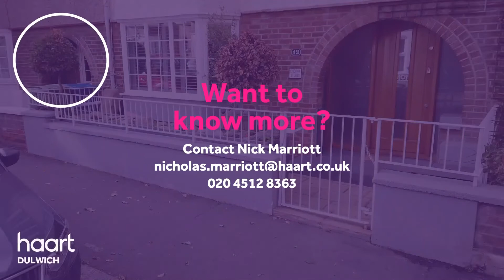Virtual Viewing of Ryedale, London, 3 bedroom Mid Terraced House For Sale from haart estate agents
Take a look at the Virtual Viewing of this 3 bedroom Mid Terraced House For Sale in Ryedale, London from haart Dulwich estate agents (more details below).

DESCRIPTION:
This superb, three bedroom, family home is situated in a smart and quiet East Dulwich street. The property benefits from an excellent finish throughout, is situated close to great transport links and Peckham Rye Park.

CONTACT & CONNECT WITH HAART DULWICH ESTATE AGENTS TODAY

NOT QUITE YOUR DREAM HOME IN DULWICH?

We have a range of properties on the market in the Dulwich area, so why not take a look at other houses for sale in Dulwich

SELLING MY HOME IN DULWICH - HOW MUCH IS MY HOUSE WORTH?

Are you selling in Dulwich? Interested in knowing how much your property is worth? Perhaps you are thinking of buying your next property, so put yourself in the pole position to buy your dream home by booking a free, no-obligation, comprehensive and expert property valuation

THE DULWICH HOUSING MARKET

haart Dulwich are expert estate agents for the Dulwich housing market.

We know what it's like living in Dulwich and can give our opinion on the best areas to suit your needs. Ask us your questions - what are the local areas like to live in? What are the schools like? How are the transport links? How are prices moving in different places?

Perhaps you're thinking of moving further afield? In which case, you're in luck as we're part of the largest independent estate agency and lettings group in the UK. With over 200 locations across the country from London to Leeds, from the South West to Norfolk, we've probably got you covered.

Whether you're buying or selling, letting or renting, haart Dulwich have amassed a wealth of guides to help make the process easier. Take a look the advice guides on our website for more information.